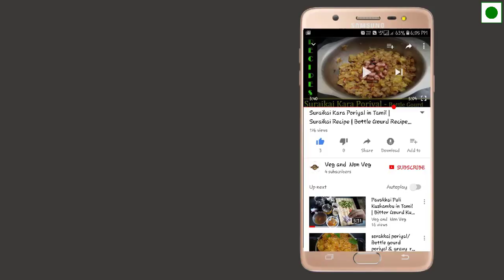Cauliflower Gravy in Tamil | காலிபிளவர் மசாலா கிரேவி | Cauliflower Curry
Tasty Cauliflower masala gravy recipe in Tamil in Veg and Non Veg.

This is very tasty and especially for Vegetarians.